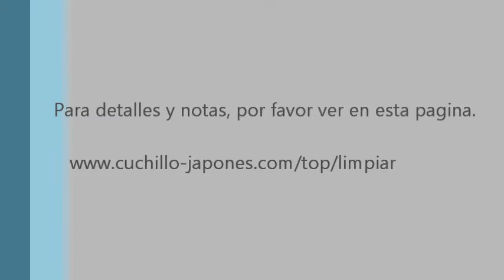Limpiar un cuchillo de acero inoxidable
Para detalles y notas, por favor ver en esta pagina.